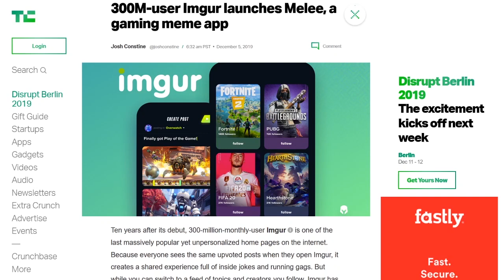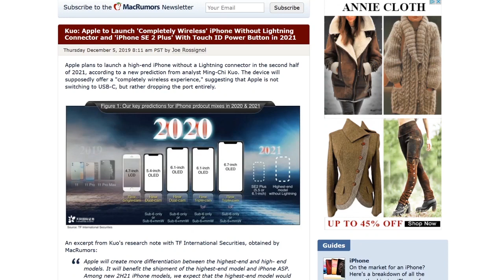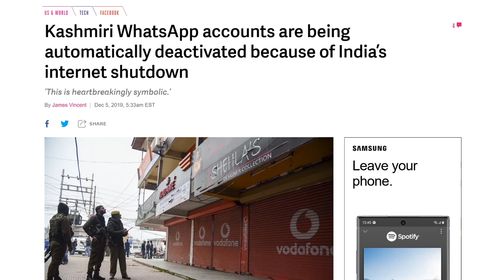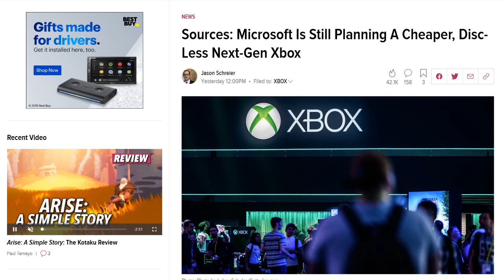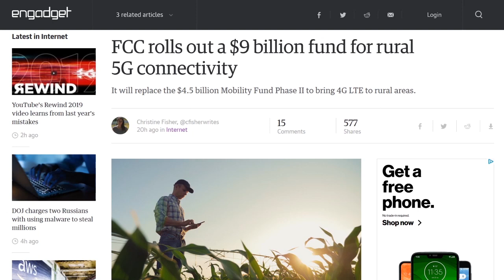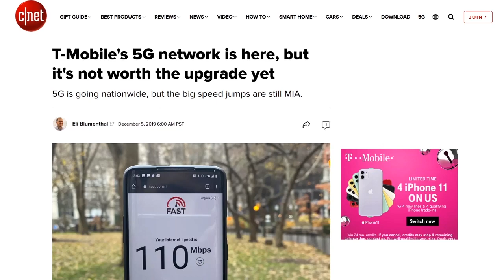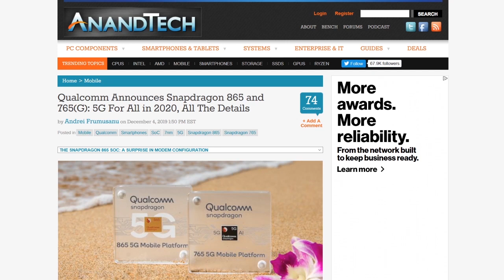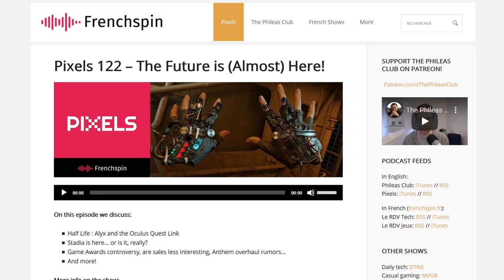No Ports, Who Dis? - DTNS 3671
Are flagship phones falling out of favor and will mid-range phones take their place in the marketplace?

Today’s guest:
Patrick Beja

Next guest:
David Spark